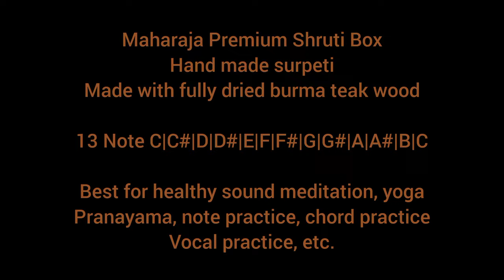Professional Shruti Box | Reed Organ | Laptop Style Classical Surpeti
Shruti Box | Reed Organ | Laptop Style Classical Surpeti |

Premium Shruti Large Box | Natural Color | C to C Notes | Export Quality | Palitana Reeds

shruti box

shruti box music

shruti box g sharp

shruti box a sharp

shruti box 5.5

shruti box shankar tucker

shruti box f sharp

shruti box sound

shruti box app for carnatic music

shruti box app

shruti box and guitar

shruti box aaj jaane ki

shruti box and flute

shruti box ambient

shruti box andres saggio

shruti box app for iphone

a sharp shruti box

aaj jaane ki zid shruti box

best shruti box app for android

how to use shruti box app in telugu

shruti arjun anand lunch box

shruti arjun anand box

shruti box b flat

shruti box b scale

shruti box background music

shruti box bangsar

shruti box base

shruti box bouzouki

shruti box bass

shruti box benefits

best shruti box for carnatic music

best electronic shruti box

shruti box shruti box

shruti box for beginners

shruti box bb

shruti box c sharp

shruti box chanting

shruti box c scale

shruti box cover

shruti box chords

shruti box company

shruti box concert

shruti box como tocar

carnatic shruti box

c sharp shruti box

chanting with shruti box

 electronic shruti box

hayden chisholm shruti box

shruti haasan box office collection

shruti box drone

shruti box d sharp

shruti box drone d

shruti box didgeridoo

shruti box demo

shruti box drone c

shruti box d scale

shruti box drone c key

shruti box drone g

shruti box drone e

d sharp shruti box

digital shruti box

diy shruti box

radel dhruva nano zx shruti box

how to download shruti box

c drone shruti box

shruti box electronic

shruti box g sharp 1 hour

shruti box g sharp madhyamam

shruti box eb

shruti box g madhyamam

shruti box guitar

shruti box g major

shruti box g sharp scale

shruti box gayatri

electronic shruti box

shruti box g scale

electronic tambura shruti box

swar sudha electronic shruti box

shruti box sound effect

shruti box music e

shruti box for carnatic music

shruti box foot pedal

shruti box for singing

shruti box for violin

shruti box flute

shruti box f scale

shruti box folk song

shruti box for carnatic music online

f sharp shruti box

shruti box music for meditation

shruti box sa re ga ma pa

g sharp shruti box

gayatri mantra shruti box

guitar shruti box

shruti box low g

shruti box sound g

shruti box how to play

shruti box harmonium

shruti box hare krishna

shruti box handpan

shruti box history

shruti box 432 hz

shruti box vs harmonium

shruti box 1 hour

how to use shruti box

how to play shruti box

how to sing with shruti box

how to set shruti box

how to use shruti box app

how to use radel shruti box

harmonium shruti box

how to use shruti box in malayalam

shruti box improvisation

shruti box irish

shruti box instrument

shruti box intuitive singing

shruti box in c

shruti box india

shruti box in g

shruti box in d

shruti box in e

shruti box indian

indian shruti box

what is shruti box

how to use shruti box in tamil

shruti box jam

shruti box jazz

ias shruti box

shruti box key of g

shruti box kirtan

shruti box keys

shruti box kopen

shruti box 5 kattai

shruti box 6 kattai

shruti box music karaoke

kirtan shruti box

shruti box lesson

shruti box live

shruti box loop

learn shruti box

lumira shruti box

live shruti box

learn to play shruti box

shruti box music g sharp

shruti box meditation

shruti box mantra

shruti box music c sharp

shruti box music a sharp

shruti box music g

shruti box male

shruti box music b

music shruti box

manual shruti box

m3 shruti box

m1 shruti box

munbe vaa shruti box

manmohini shruti box

shruti box malayalam

shruti box notes

nadhaswaram shruti box

shruti sound new box

nataraj shruti box male

nataraj surpeti shruti box

thomann nataraj shruti box male

shruti box online

shruti box on

shruti box online free

shruti box online g

shruti box online app

shruti box online g sharp

shruti box online karnatik

shruti box origin

shruti box online tanpura

aaj jaane ki zid na karo shruti box

out of the shruti box

online shruti box

o're piya shruti box

online shruti box g

old shruti box

online shruti box f

online shruti box f sharp

shruti box pedal

shruti box paloma

shruti box sa pa sa

play shruti box

pocket shruti box

paloma shruti box

shruti box music sa pa sa

shruti box review

shruti box radel

shruti box repair

shruti box re

shruti box raga

shruti box rhythm

ragini shruti box

raagini shruti box

radel shruti box

radel tanpura shruti box price

shruti box singing

shruti box sa

shruti box song